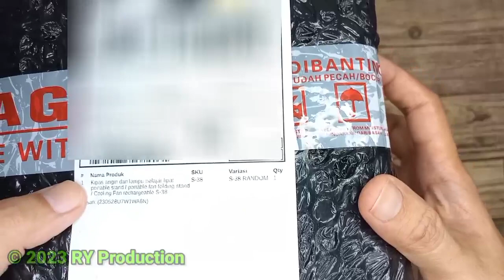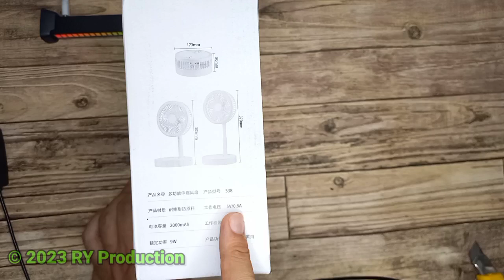Review Table Lamp Holding Fan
Assalamualaikum. Pada video ini saya memperkenalkan sebuah produk yang sangat bermanfaat di kala keadaan sedang panas, yaitu Fan portabel yang mempunyai fungsi lainnya seperti lampu belajar, stand hape maupun wadah barang-barang kecil, fan ini juga bisa dilipat untuk memudahkan dalam penyimpanannya.